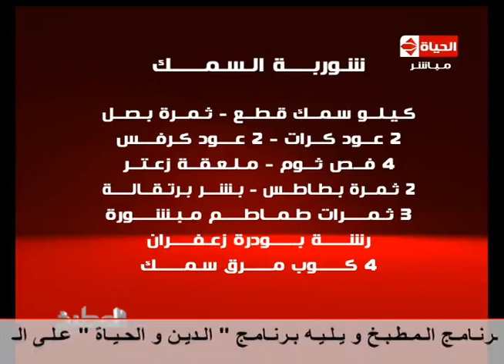Al-matbkh - برنامج المطبخ - حلقة 2-9-2013